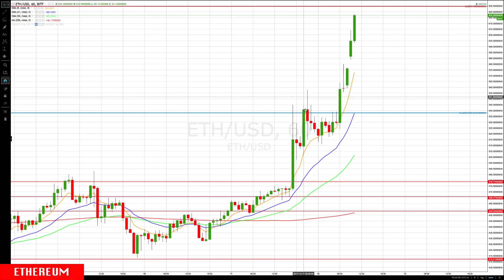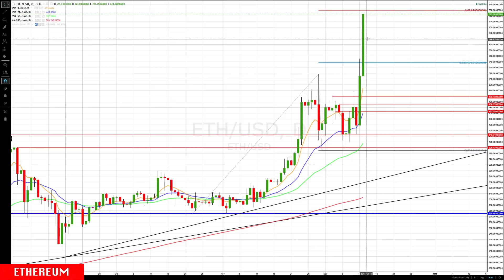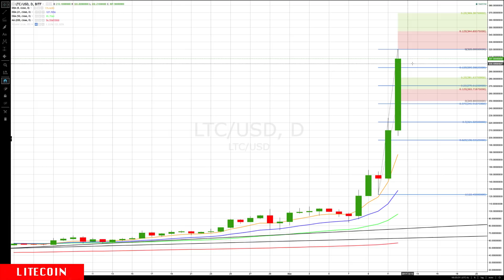12-12 ETHEREUM : LITECOIN Update CryptoCurrency Technical Analysis Chart ETH LTC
12-12 ETHEREUM : LITECOIN Update CryptoCurrency Technical Analysis Chart  ETH LTC

Chapters
ETHEREUM - 0:11
LITECOIN - 2:21